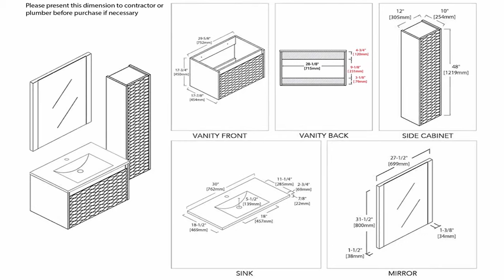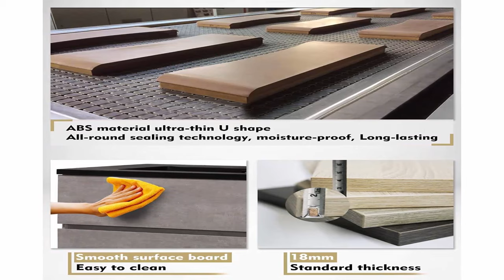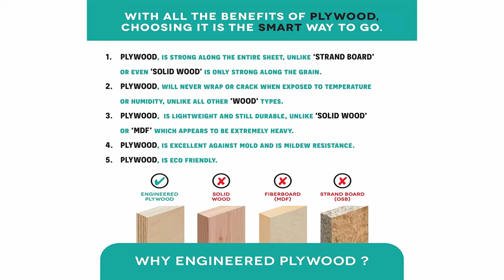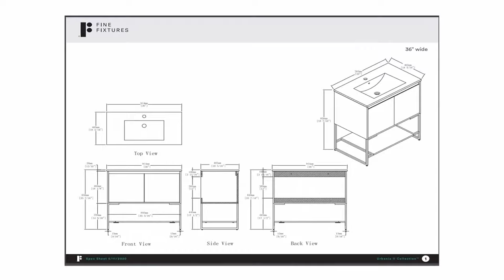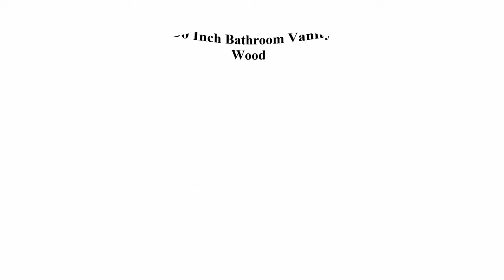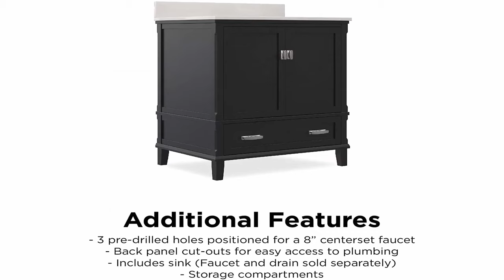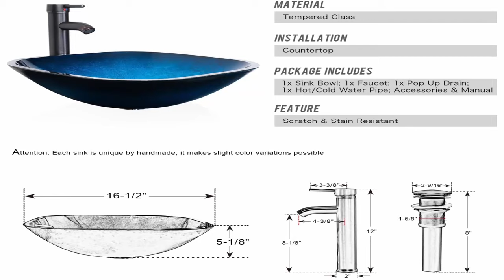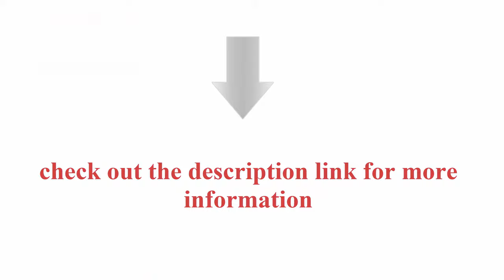Top 10 Best Bathroom Vanity and Sink in 2021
Top 1:  ARIEL Double Sink Bathroom Vanity Set in White | Pure White Quartz Counter-top | 5 Soft Closing Doors | 6 Full Extension Dovetail Drawers | 85" x 22" x 89" Inches

Top 2:  UrbanFurnishing.net - Joy 36-Inch (36") Bathroom Sink Vanity Set with White Italian Carrara Marble Top - Green

Top 3:  30 Inch White Bathroom Vanity with Sink, All Wood Floating Bathroom Vanity with Sink 30 Inch, Mirror, 12 Inch Side Cabinet

Top 4:  Eviva Garci Bathroom Vanity with Sink 30 inches Single Faucet Bathroom Sink Cabinet in White Bathroom Vanity and Sink Combo for Contemporary Bathroom Powder Room Vanity and Sink Combo

Top 5:  TONA 36" Bathroom Vanity with Sink Combo Matte Black Modern Design with Invisible Handle, Wall Mounted Vanity Set with Oversized Storage Cabinet and Integrated Basin - EDI 36"

Top 6:  Fine Fixtures - Bathroom Vanity and Sink, Knob Free Design - Urbania Collection

Top 7:  Walsport Bathroom Vanity with Sink 36 inch White Modern Wood Cabinet Basin Vessel Sink Set with Mirror, Chrome Faucet, P-Trap

Top 8:  Dorel Living Otum 30 Inch Bathroom Vanity with Sink in Black Wood

Top 9:  Twin Star Home Style Freestanding Set 30” Single Bathroom Vanity with Sliding Barn Door and White Sink, Geneva Oak

Top 10:  LUCKWIND Bathroom Vanity Vessel Sink Combo – 24-inch Cabinet Stand Mirror Artistic Glass Square Vessel Sink Faucet Drain ORB Single Storage (Espresso - Ocean Blue Glass Vessel)